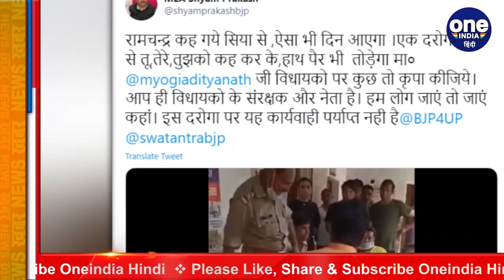Uttar Pradesh: BJP MLA में नाराजगी, Yogi Govt के खिलाफ उठाए सवाल | वनइंडिया हिंदी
The Yogi government is on the target of opposition due to increasing criminal incidents in Uttar Pradesh. So now even BJP MLAs are not happy with the functioning of their party's government. BJP MLA Yogi is questioning the government. A legislator is openly making rhetoric, while some are expressing their displeasure on Twitter and other social media platforms. There are many MLAs who have questioned the Yogi government of Uttar Pradesh recently.

उत्तर प्रदेश में बढ़ती अपराधिक घटनाओं को लेकर योगी सरकार विपक्ष के निशाने पर है. तो अब बीजेपी के भी विधायक अपनी पार्टी की सरकार की कार्य प्रणाली से खुश नहीं दिख रहे हैं. बीजेपी विधायक योगी सरकार पर पर सवाल खड़े कर रहे हैं. कोई विधायक खुलेआम बयानबाजी कर रहा है तो कोई ट्विटर और अन्य सोशल मीडिया प्लेटफॉर्म पर अपनी नाराजगी जाहिर कर रहा है. ऐसे कई विधायक हैं जिन्होंने पिछले दिनों उत्तर प्रदेश की योगी सरकार पर सवाल खड़े किए.